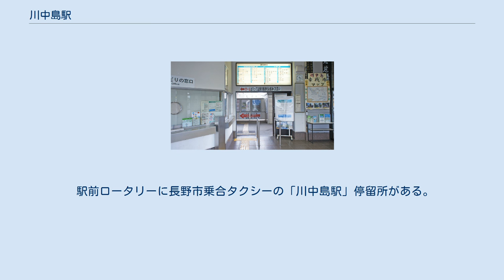川中島駅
川中島駅（かわなかじまえき）は、長野県長野市川中島町上氷鉋（かみひがの）にある、東日本旅客鉄道（JR東日本）・日本貨物鉄道（JR貨物）信越本線の駅である。
ホームと駅舎は跨線橋で連絡している。
北陸新幹線が駅舎の上の高架線を通っている。
新幹線の建設に伴い駅舎が建て替えられた。
 長鉄開発が受託する長野駅管理の業務委託駅。
みどりの窓口設置。
 現在JR貨物の駅は車扱貨物の臨時取扱駅であり、貨物列車の発着は無い。
貨物設備は無く、専用線も当駅には接続していない。
 1997年までは、専用線発着車扱貨物を取扱っていた。
駅からは、西側にあった秩父セメント川中島サービスステーションへ至る専用線が分岐し、セメント輸送が行われていた。
鉄道輸送終了後もセメント貯蔵サイロは使用されていたが、2008年に更地化され、現在は住宅が建っている。
また、国鉄分割民営化前までは、旧駅舎の南側に貨物ホームが存在した。
その後、この場所には住宅と新幹線の高架橋および新幹線へのレール授受施設があり、そこへ側線が伸びている。
 2000年度（平成12年度）以降の推移は以下のとおりである。
 駅前ロータリーに長野市乗合タクシーの「川中島駅」停留所がある。
駅から東へ1km行くとアルピコ交通「川中島駅入口」停留所がある。